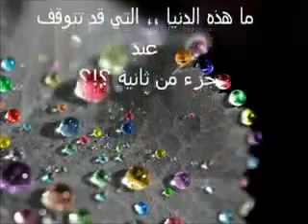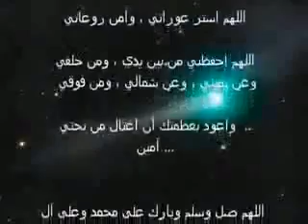سبحان من بيده الحياه والموت شوف المقطع